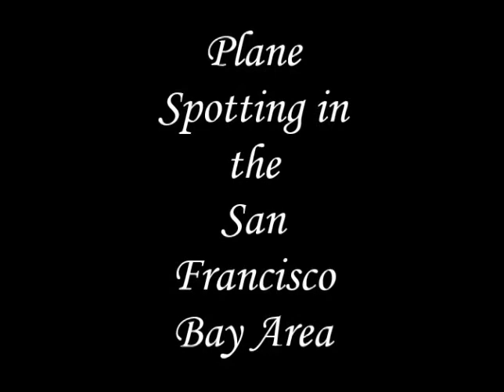Bay Area Plane Spotting July 15 2017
A very relaxing weekend away. Watching planes land at Oakland International Airport.